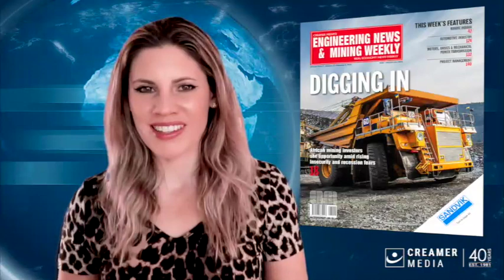Magazine round up | 27 January 2023